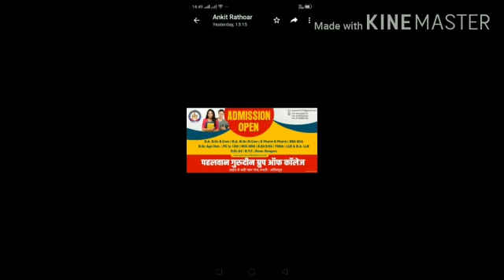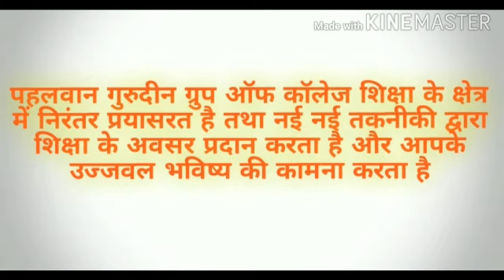जानें भारत में सिविल केस दर्ज कराने की प्रक्रिया क्या है